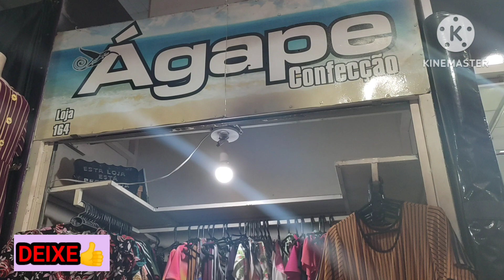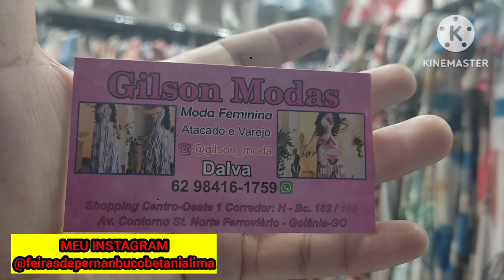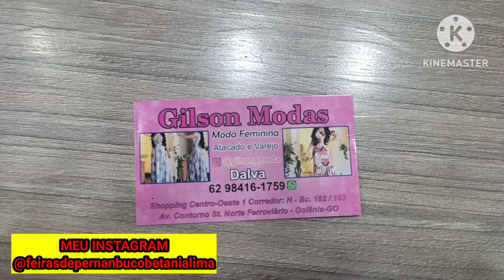MAIOR PESQUISA MODA FENINIMA NA 44 EM GOIANIA 2023 COM BETANIA LIMA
zap pra asessoria 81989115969 FALAR COM WALTER OU BETANIA

LINK DO INTAGRAM @feirasdepernanbuco